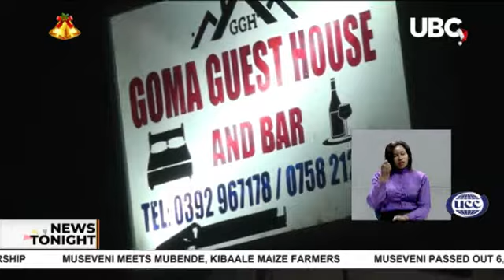TWIN EPIDEMIC OF HIV AND GENDER BASED VIOLENCE 1.